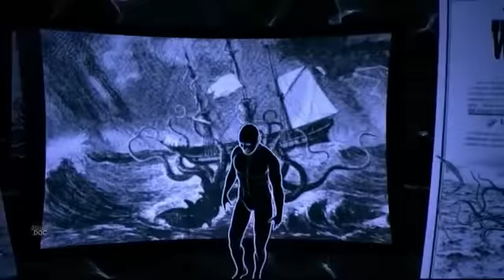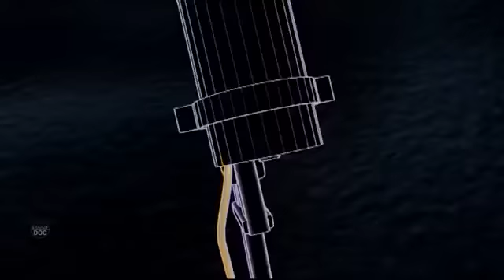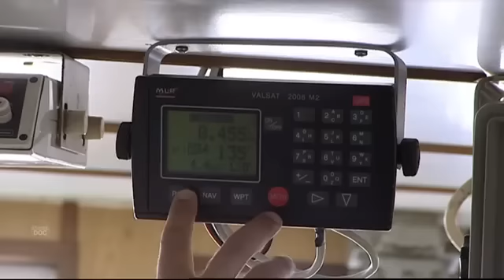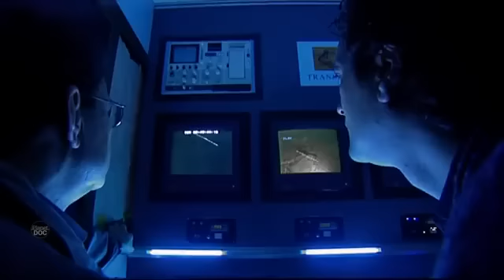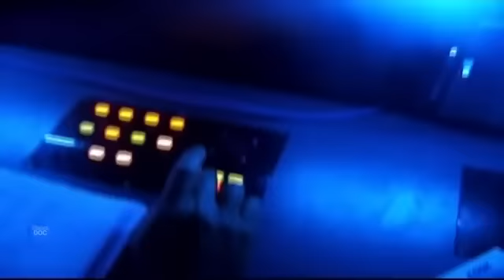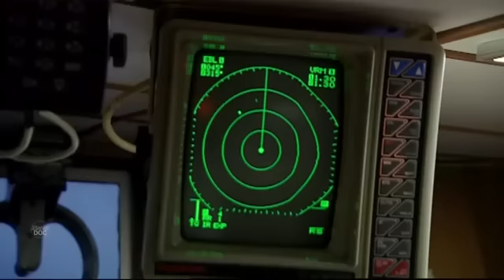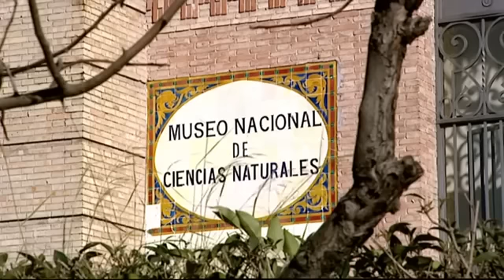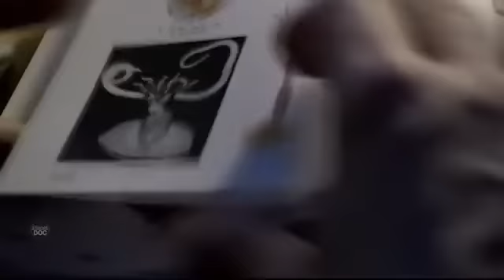Monstruos del océano: así se investigó a los calamares más gigantes del mundo (DOCUMENTAL COMPLETO)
Nos vamos a las costas asturianas para recordar la historia de un Calamar Gigante. A inicios de este siglo, se recibió la notificación de que había aparecido una nueva especie de este ejemplar, y los investigadores se lanzaron a descubrirlo, encontrando al legendario Calamar Gigante, conocido como Kraken. En este documental, te vamos a hablar de ello, con multitud de testimonios, y un ratito que te dejará con mucho más aprendizaje sobre este citado animal.